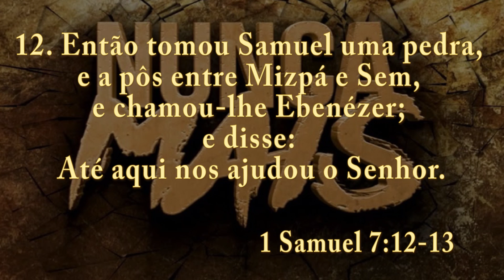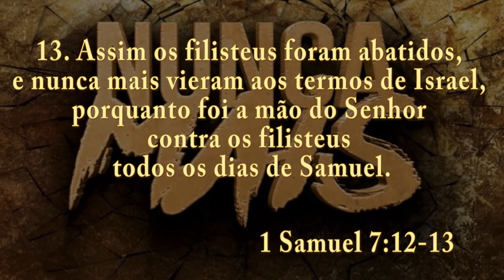André Barroso - Nunca Mais (Cover_Sarah Farias)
LETRA
Nunca Mais - Sarah Farias

Olhei e enxerguei sua dor
Vi o quanto se humilhou
Sei que a marca ficou

Ei, Eu sou o teu remidor
Do tempo, Eu sou o Senhor
Levanta a resposta chegou

Desertos não duram pra sempre
Por mais que a pressão aumente
Pra frente, filho pra frente

REFRÃO

Eis que Eu faço coisa nova
Te dou um rumo novo
Te ensino a lutar

Estou removendo este fardo
Prossiga para o alvo
E não olhe para trás